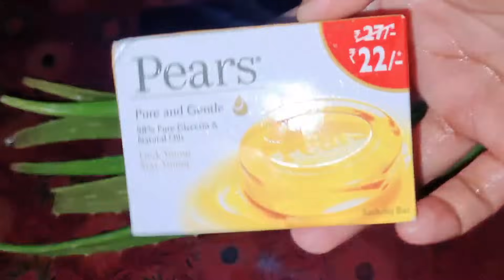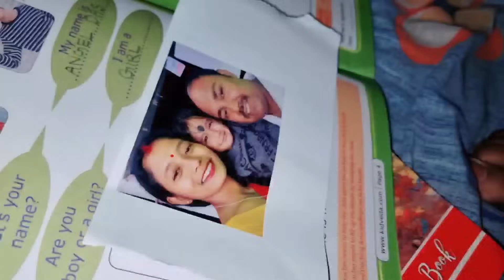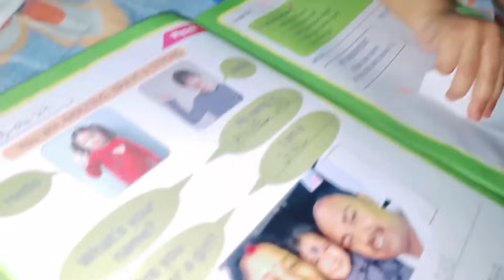মেট্ৰিক পাছ কৰাৰ খানা🤗 ||ঘৰতে বনালো অমিতাৰ চাবোন 🤩 || একেবাৰে Pears চাবোন 😘 আৰু Aloevera soap 😌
Soap Aloevera soap# Papaya soap # Best soap